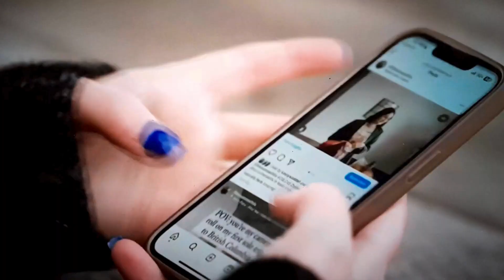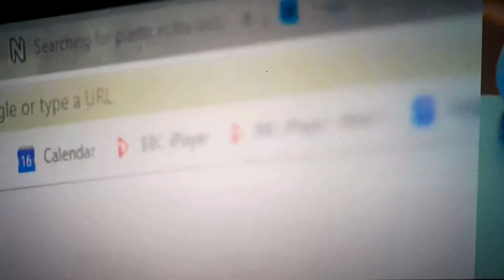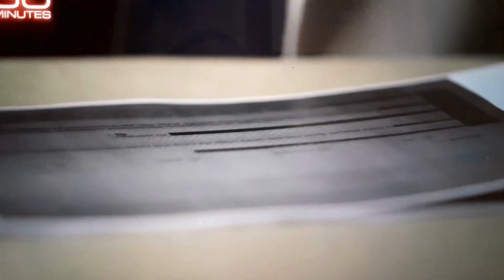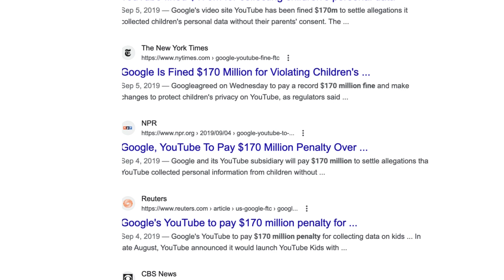Over 40 States Suing Meta Over Addictive Features Targeting Children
In this video we explore the metaverse. In science fiction, the metaverse is a hypothetical iteration of the Internet as a single, universal, and immersive virtual world that is facilitated by the use of virtual reality (VR) and augmented reality (AR) headsets. In colloquial usage, a metaverse is a network of 3D virtual worlds focused on social and economic connection. In scientific research, it is defined as 'a three-dimensional online environment in which users represented by avatars interact with each other in virtual spaces decoupled from the real physical world'.

Over Forty states and the District of Columbia filed lawsuits against Meta on Oct. 24, 2023, alleging that the company intentionally designed Facebook and Instagram with features that harm teens and young users. It collects data from children under 13 years with out parents consent.

In 2021 Meta employee turned whistle blower, Francis Haugen shared documents in a interview with CBS proving the claims.

Timestamps:
0:00 Intro
0:16 41 States Are Suing Meta
0:43 Collecting Data From Children Under 13
1:20 Addictive To Children & Teens
1:39 The Lawsuit Claims..
2:03 Meta Said...
2:28 Meta employee Turned Whistle Blower (Frances Haugen)
3:08 Youtube Paid 170 Million Dollars
3:31 Limit Screen Time
3:58 Health Is Wealth
4:24 We The Product
5:00 Outro

My Videos Are For Education And Entertainment Purposes Only.
I Do This As A Hobby.

107. Limitations on exclusive rights: Fair use41
Notwithstanding the provisions of sections 106 and 106A, the fair use of a copyrighted work, including such use by reproduction in copies or phone records or by any other means specified by that section, for purposes such as criticism, comment, news reporting, teaching (including multiple copies for classroom use), scholarship, or research, is not an infringement of copyright.